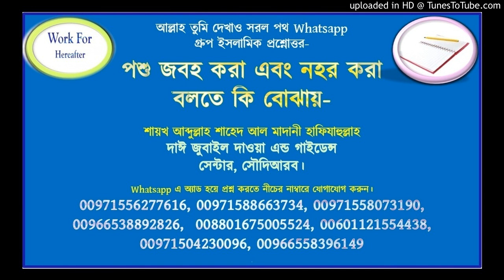পশু জবহ এবং নহর করা বলতে কি বোঝায়-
আল্লাহ তুমি দেখাও সরল পথ Whatsapp
গ্রুপ ইসলামিক প্রশ্নোত্তর-

পশু জবহ করা এবং নহর করা
বলতে কি বোঝায়-

শায়খ আব্দুল্লাহ শাহেদ আল মাদানী হাফিযাহুল্লাহ
দাঈ জুবাইল দাওয়া এন্ড গাইডেন্স
সেন্টার, সৌদিআরব।

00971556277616, 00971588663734, 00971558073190, 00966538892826,  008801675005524, 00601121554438, 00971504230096, 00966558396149